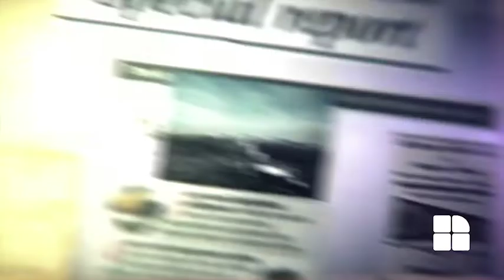EURODICȚIONAR cu Pavel Filip la Publika TV